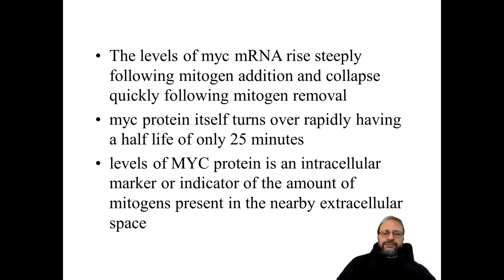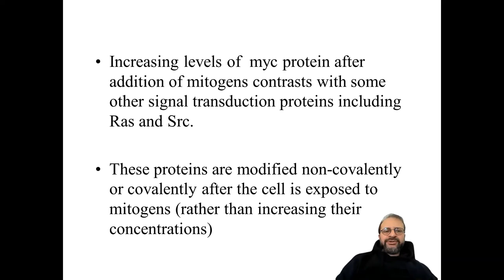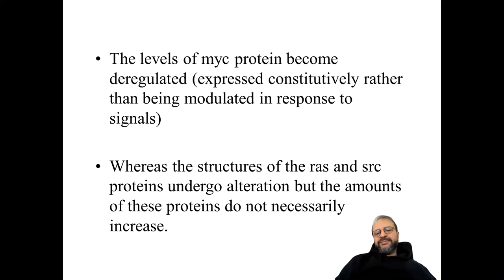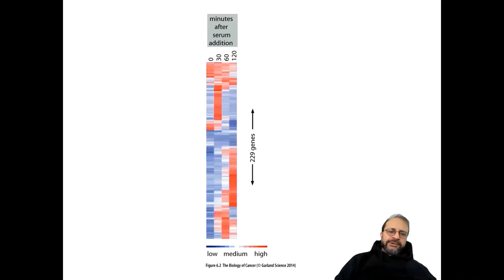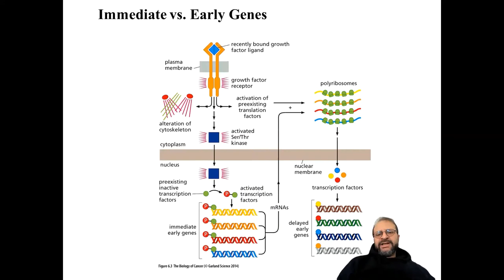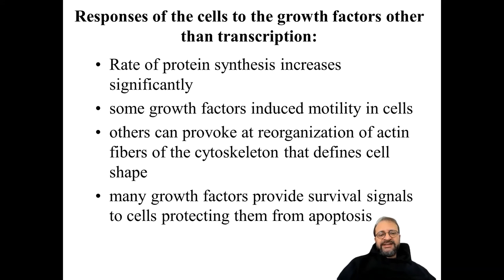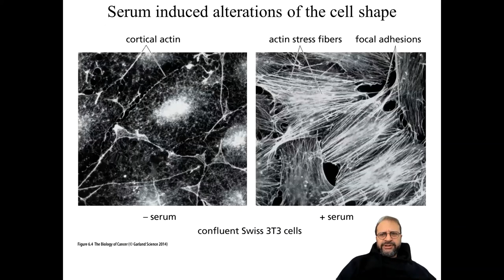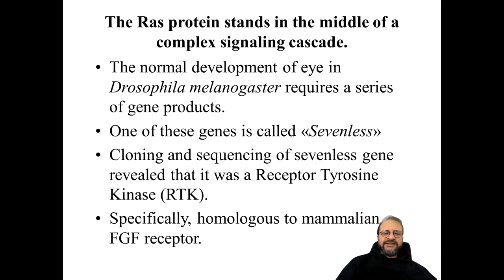Hücresel Sinyal İletimi -1. Bölüm (Orta Düzey - Lisans 3. ve 4. Sınıf) Kanser Biyolojisi. TÜRKÇE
Kanserde hücre içi sinyal iletimi